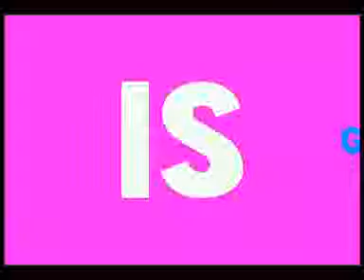Hyper Trak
Thank's to the best teacher out there who's name starts with a P for making this title for me! (you know who you are)